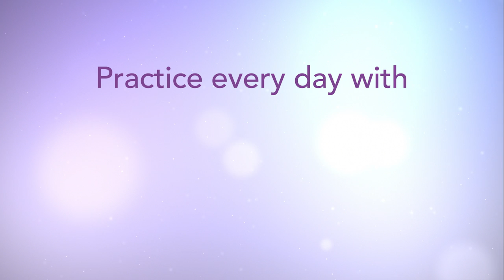Yoga On And Off The Mat